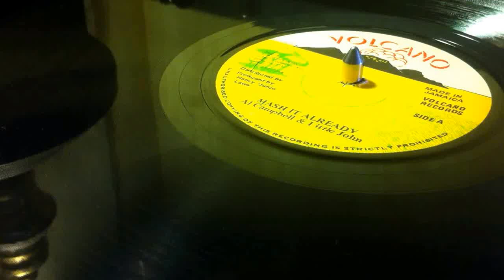AL CAMPBELL & LITTLE JOHN ~ Mash It Already